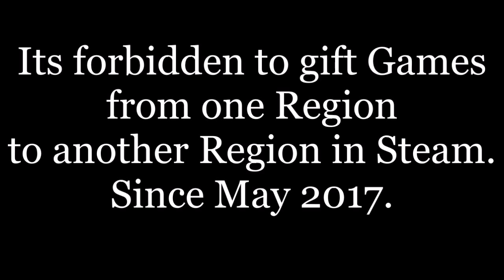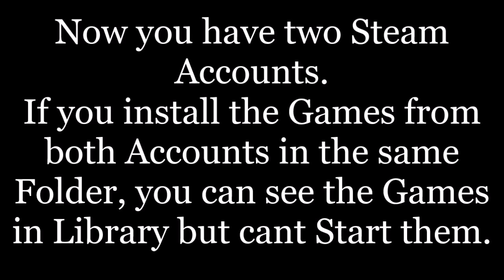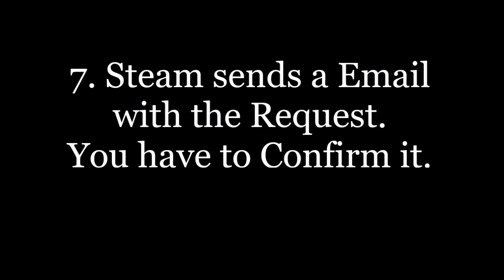[2023] Buy Cheap Steam Games from other Regions Countrys New Method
You cant Gift Steam Games from one Account to another if different Regions (Countrys). Steam changed this in May 2017.
I found a new method to buy Cheap Games from other Region for youre Steam Main Account!